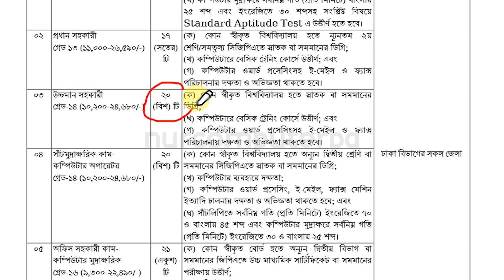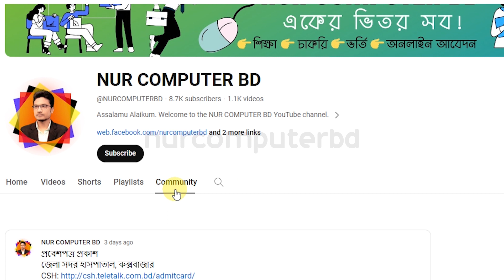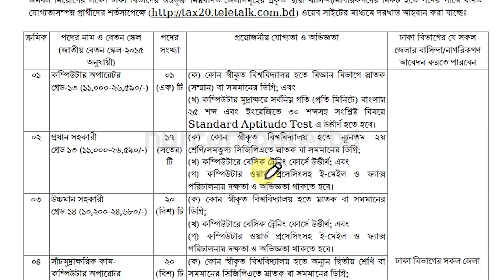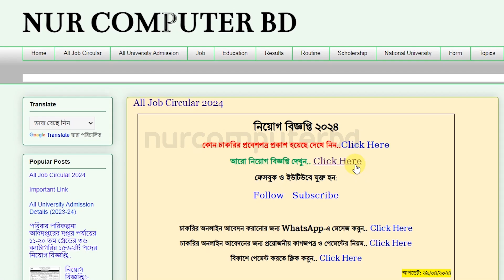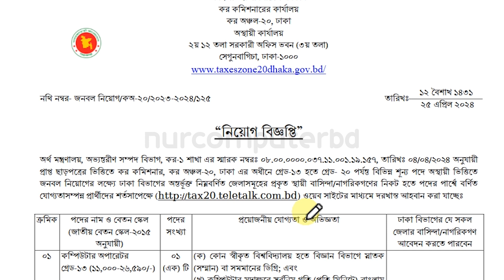১০২ পদে কর কমিশনারের কার্যালয় নিয়োগ ২০২৪ | Tax Zone 20 Dhaka Job Circular 2024 | Tax Office Job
১০২ পদে কর কমিশনারের কার্যালয় নিয়োগ ২০২৪ | Tax Zone 20 Dhaka Job Circular 2024 | Tax Office Job